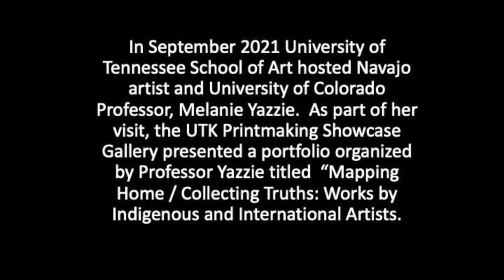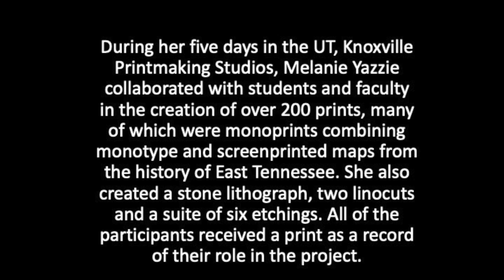Melanie Yazzie: Visiting Artist UTK HD 1080p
In September 2021 University of Tennessee School of Art hosted Navajo artist and University of Colorado Professor, Melanie Yazzie.  As part of her visit, the UTK Printmaking Showcase Gallery presented a portfolio organized by Professor Yazzie titled  “Mapping Home / Collecting Truths: Works by Indigenous and International Artists.

During her five days in the UT, Knoxville Printmaking Studios, Melanie Yazzie collaborated with students and faculty in the creation of over 200 prints, many of which were monoprints combining monotype and screenprinted maps from the history of East Tennessee. She also created a stone lithograph, two linocuts and a suite of six etchings. All of the participants received a print as a record of their role in the project.